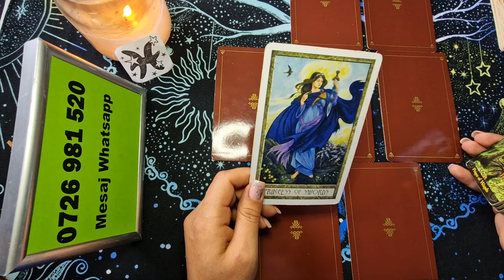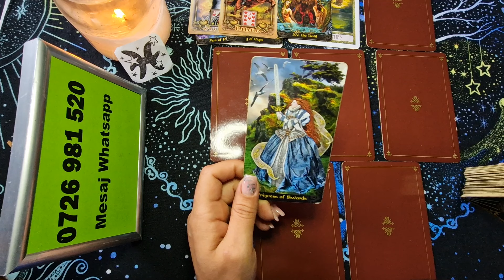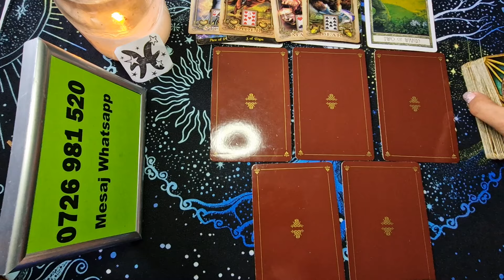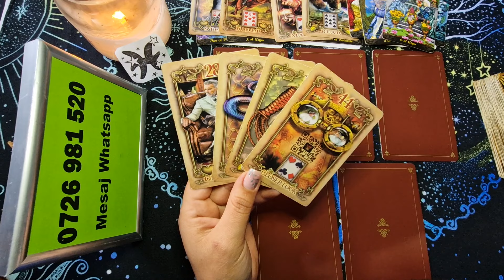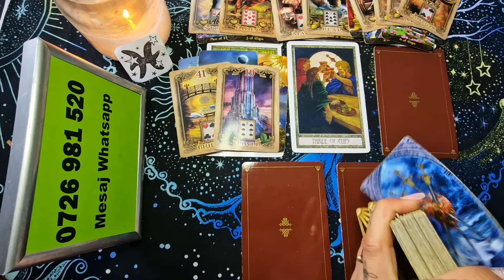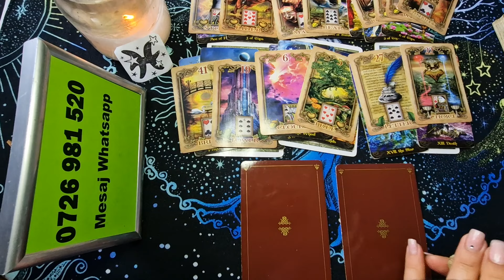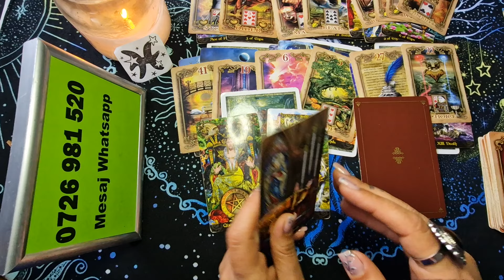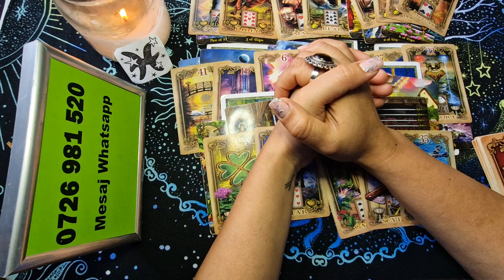Pesti - Cautati informatii si sunteti atenti la detalii ! 16-31 Mai 2024